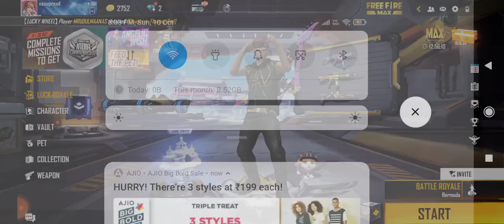I DEFEAT CONVOY CRUNCH